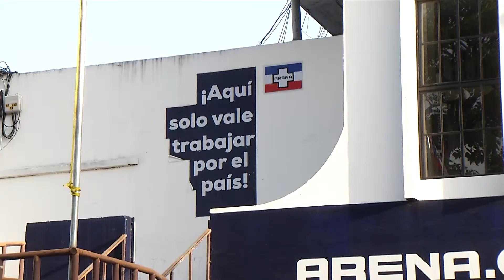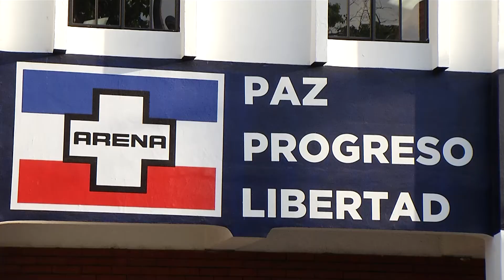Extinción de bienes ARENA